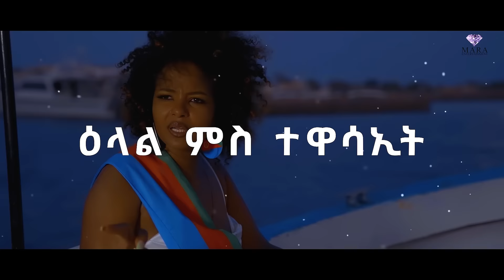ዕላል ምስ ሜሮን ሃይለ ኣብ ቀረባ እዋን፣ Interview with meron haile coming soon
@Eritrean film  @MahdernaEntertainment    @newstareri   @EriTVEritreaOfficial   @EriOneTouchEntertainment   @StarEntertainmentEthioEri   @HDMONANEBARIT  @hdmonaent  @gDrar   @solomedia9376   @ParadiseMediaEri   @aanmedianetwork   @AlenaWaltaHager